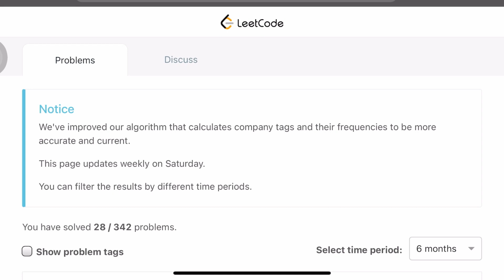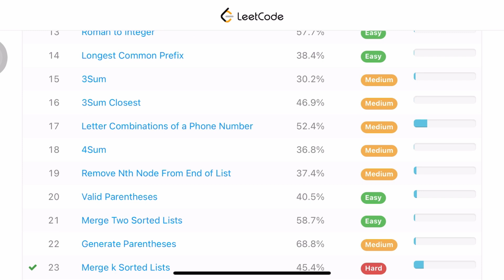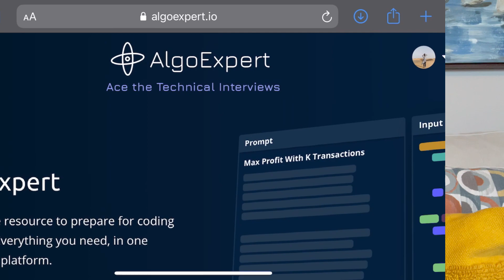How I Landed a Software Engineering Job at Microsoft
Interested in learning more about how I landed a software engineering role at Microsoft?? 💻 I want to DEMISTIFY the process and talk about the steps I took (and think other people should take) in order to land that dream job at a Big Tech company! 😇

I hope this video Is helpful - please take all advice with a grain of salt! What works for one person may not work for others, but It’s always Insightful to hear about other people’s experiences before forming your own opinion ♥️

Timeline:
0:00 Intro
2:03 Step 1: Passion
4:01 Step 2: Technical Preparation
7:16 Step 3: LinkedIn + Networking
10:07 Step 4: Behavioral + System Design Prep
13:35 Step 5: Luck + Honesty